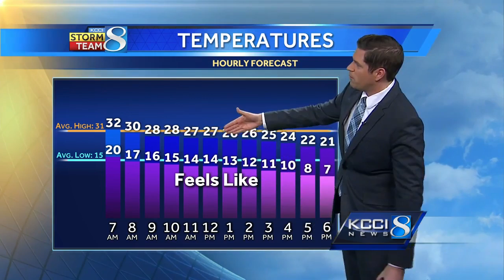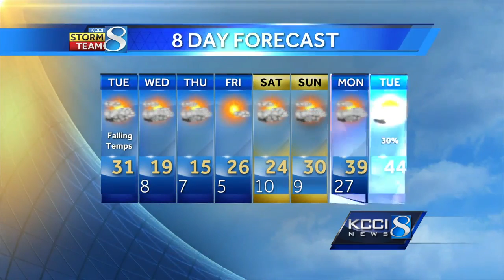Videocast: Big chill on the way